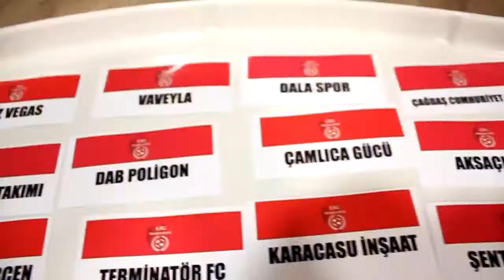Dicle Sk-Boğalar / Maç Özeti / Ankara / Lig Maratonu 2018 Açılış Sezonu